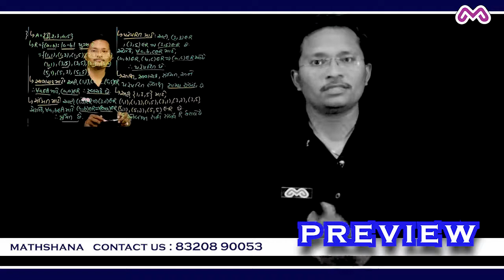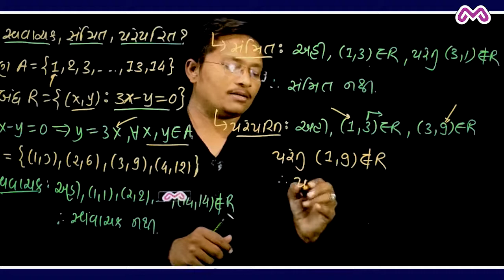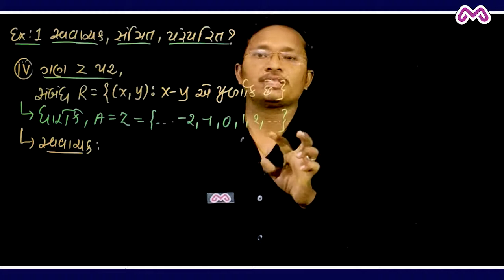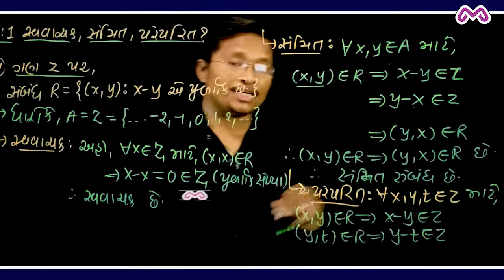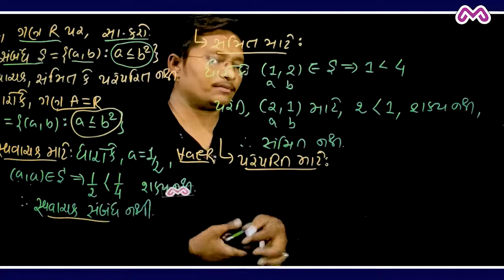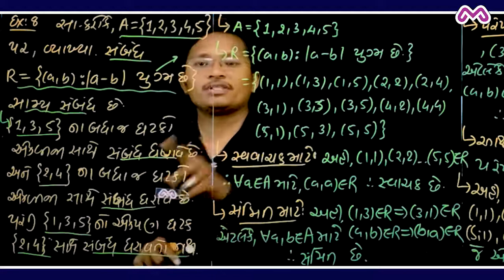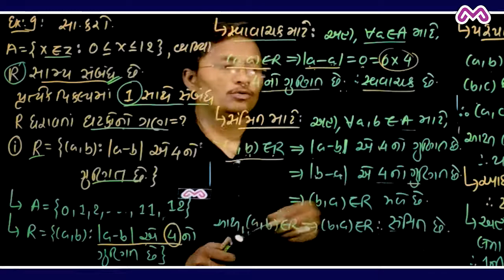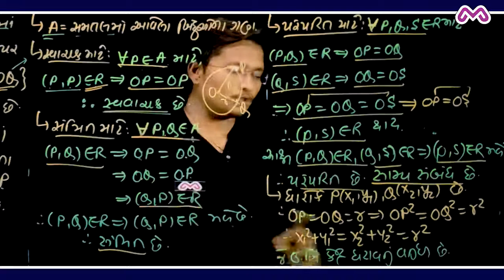Std 12 maths|Chapter 1 Sambandh Ane Vidhey|Exercise 1.1 Solution |NCERT 12TH MATHS| MATHSHANA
MATHSHANA તરફથી,
જયહીંદ !
આપ સર્વેને જણાવવાનું નીચેની વિશેષતાઓથી ચેનલ સ્ટાર્ટ કરેલ છે
👉"NEW LIGHT BOARD STUDIO" ટેક્નોલોજી સાથે
👉ધોરણઃ11-12-JEE ગણિત
👉વિષય તજજ્ઞ(Expert) અને "શોર્ટ ટ્રિક માસ્ટર"
👉ઈફેક્ટિવ અને સરળ સમજૂતી સાથે
👉પારદર્શક દેખાવ અને બેસ્ટ ક્વાલિટી અવાજ સાથે
📲વધુ માહિતિ માટે :what'sapp:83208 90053

હાલનું શરૂ થયેલ પ્રકરણ ,
ધોરણ 12 ગણિત પ્રકરણ 1 સંબંધ અને વિધેય કરેલ છે.
જ્યાં દરેક સ્વાધ્યાય અને ટોપિક વાઈઝ થિયરી તેમજ સોલ્યુશન. સરળ અને ઈફેક્ટિવ ગુજરાતી ભાષામાં આપેલ છે.
યોગ્ય લાગે તો જ જરૂરથી શેયર🗣 અને સબસ્ક્રાઈબ👆 🔔કરજો.
આભાર સહ!!👥

પ્રકરણ 1 સંબંધ અને વિધેય
Std 12 maths / class 12 science /12th mathematics
Exercise 1.1solution
Exercise 1 solution
COMMING Soon

12th maths chap 1  medium mAne Vidheyo aavavana se.darek vidhyarthi joday.
12th science mathematics in gujarati medium
lockdown special in gujarat
lockdown study with maths
For getting full theory video and example. Educational videos please visit MATHSHANA .
12th hsc mathematics  gseb-gujarati medium.
STD 12TH SCIENCE MATHEMATICS IN GUJARATI MEDIUM.
12th science maths in Gujarati.
std 12th sci maths in Gujarati medium.
dhoran 12 ganit prakaran 1 Sambandh Ane Vidheyo .

std12thsciencemathematicsingujarati medium
12th_maths_chapter_6_in gujarati